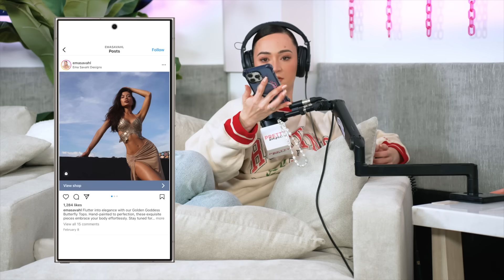Remi Goes to A Pet Psychic + Coachella Horror Stories – PRETTY BASIC – EP. 258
Macys.com or in-store for all-day specials Tues-Sun
Watch Mary &George, only on STARZ and the STARZ app

Did you know PET PSYCHICS are a thing? On this episode we explore the hidden world of our fur friends and their wild inner thoughts, our hyper fixations, coachella festival fashion, and reminisce on our absolutely CRAZY coachella stories! Let’s just say… you too, might be booking a psychic after this.